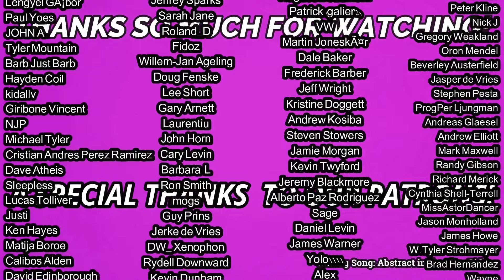Talking Heads- Once in a Lifetime (Stop Making Sense) LIVE REACTION